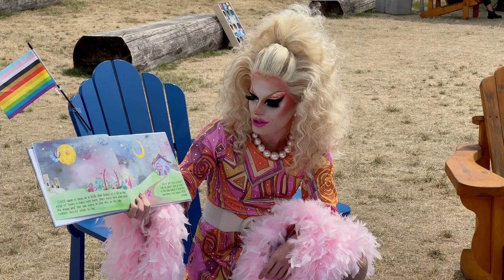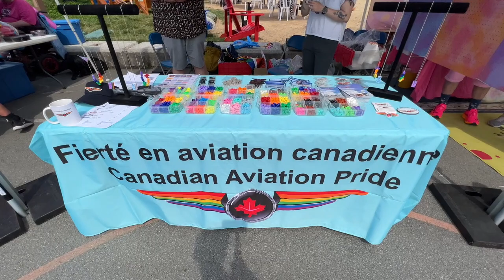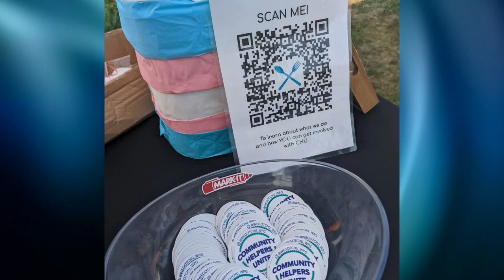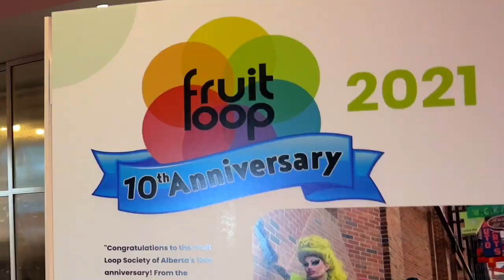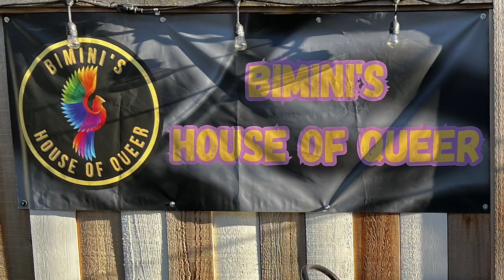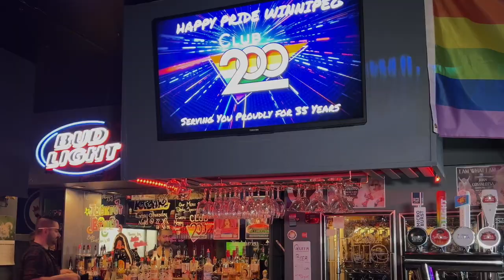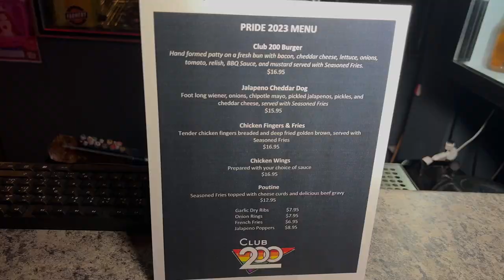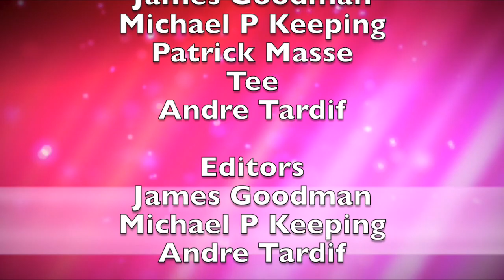Outlook TV Aug 2023 Show 1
Downtown Soccer Toronto,   0:38
Vancouver Pride Festival,   4:25
Winnipeg Pride Festival,   8:15
Edmonton Fruit Loop Anniversary,   11:42
Vancouver Biminis on 4th Ave.,   15:35
Winnipeg Club 200   18:49